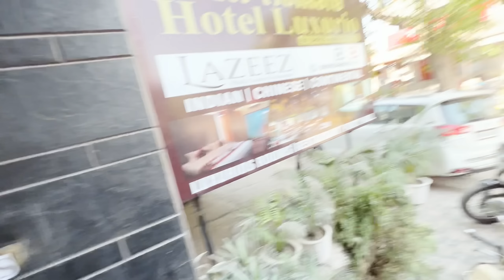പമ്പിലും ഉടായിപ്പ് 😡കയ്യോടെ പൊക്കി😤ജമ്മു എത്തിയപ്പോൾ🔥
channel

Welcome MadMax Squad ♥️

We shoot a lot of videos to entertain all.

Trying to be a Unique and Satisfying Social Influencer for the Vlogger’s Community in Kerala.